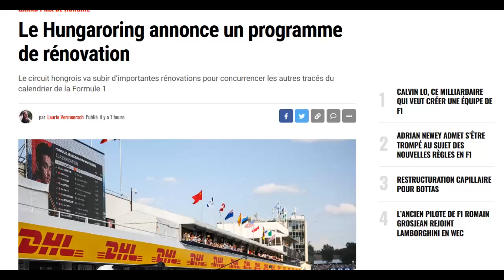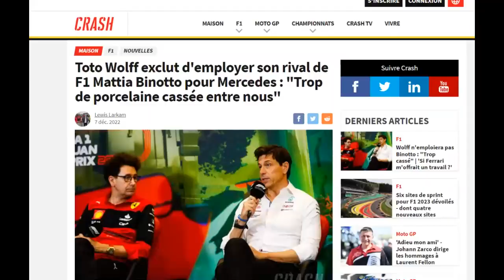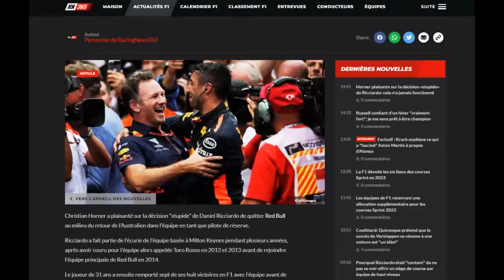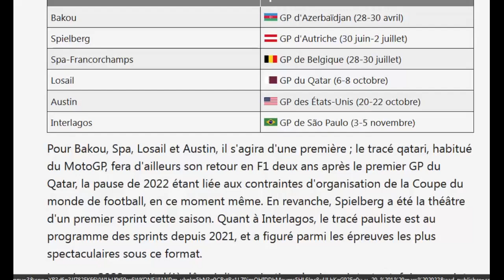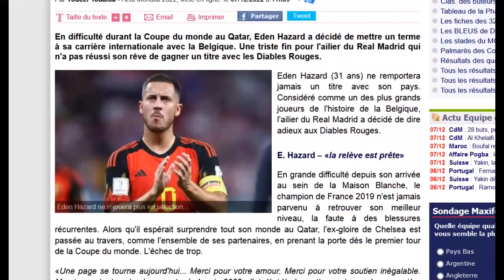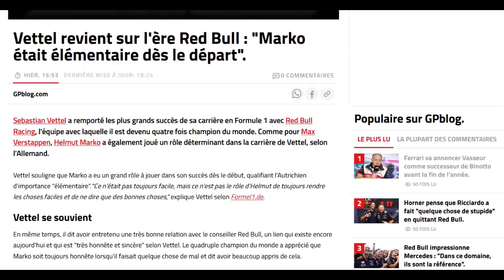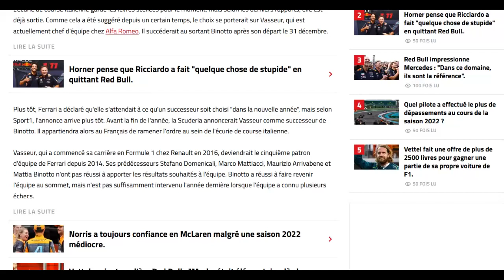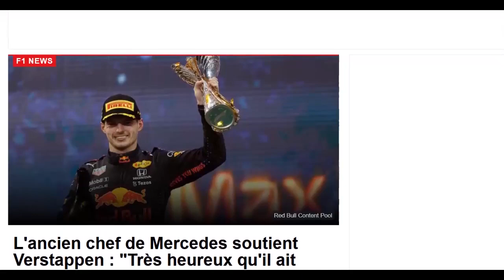Le JT de l'actualité Formule 1 du 7 décembre 2022